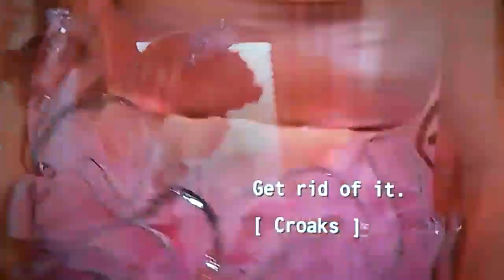The Little Rascals(1994)-Ballet Recital Goes Mess Up Wrong.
My Favorite Scene From The Little Rascals When Alfalfa And Spanky Dressed As Ballet Dancers And Get Mess Up The Ballet Recital By Alfalfa And Spanky .
The Little Rascals(1994) Is Owned By Universal Pictures /NBC Universal/Comcast/Amblin Entertainment.